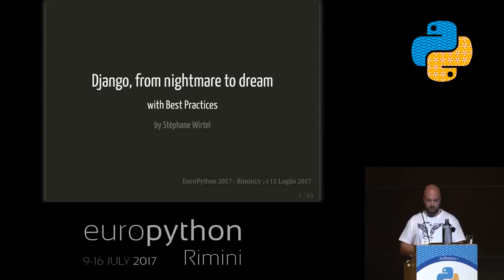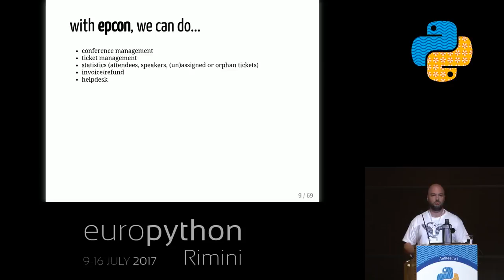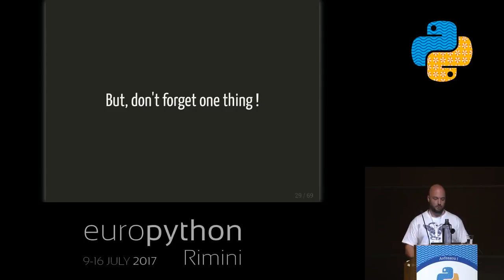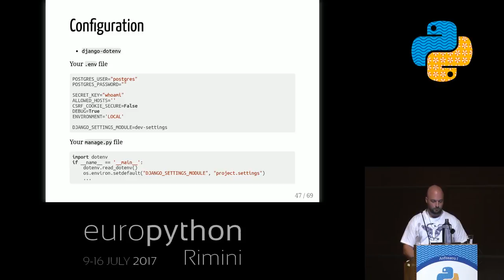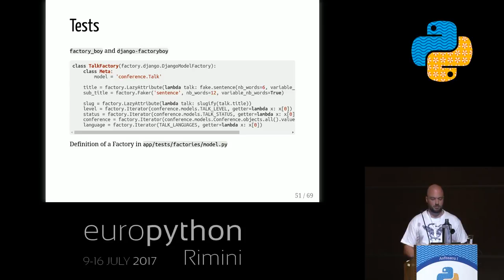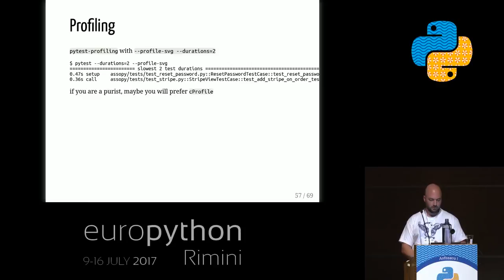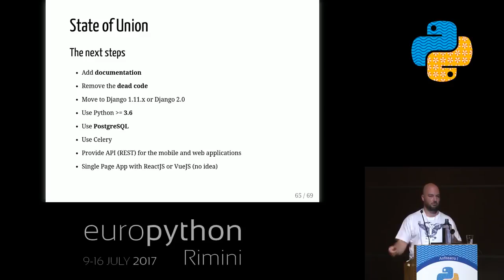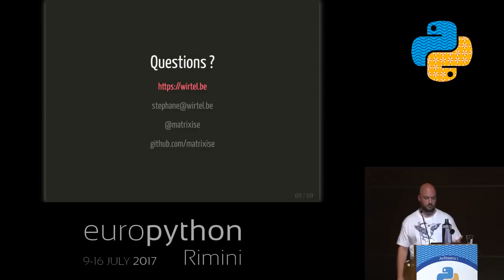Stephane Wirtel - Django: From a nightmare to a dream with Best Practices.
"Django: From a nightmare to a dream with Best Practices.
[Rimini, Italy]

With the adventure in the source code of the site of EuroPython, we have detected that the code was difficult to maintain. With the members of the Web team, we have started to refactor the code with the best practices and good concept. Also, we will see some awesome libraries for the Django project.

In brief, you have a legacy code and you want to improve it with best practices, then this talk is for you.

You don't want to break it but you don't want to change it because you can break it at all times, we will show you how to improve an existing code with some tools and best practices, and your code can be deploy on Friday evening with no risk.

From a nightmare to a dream.

Keywords, TDD, Refactoring, Tests, BDD, Selenium, CI, and many more...